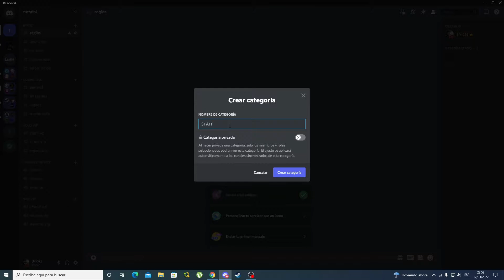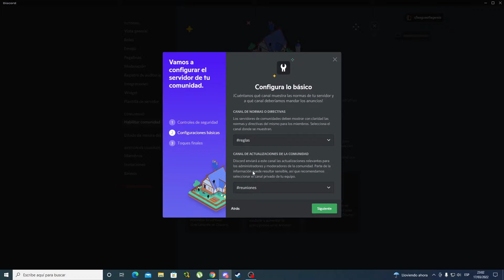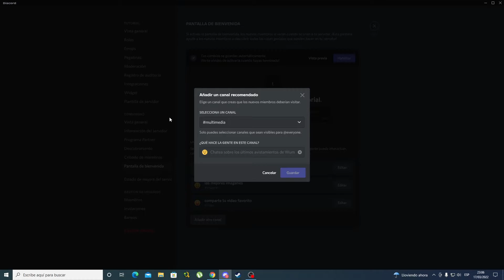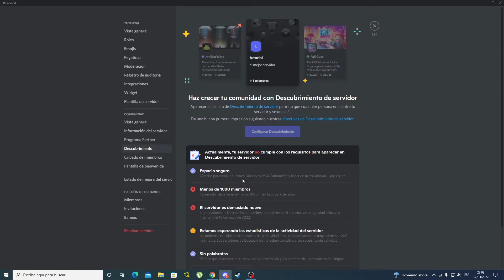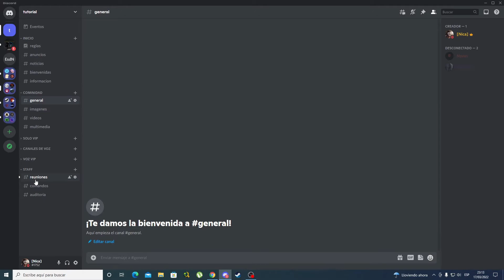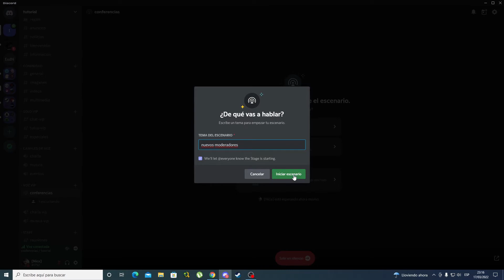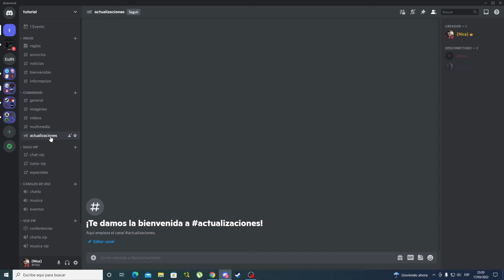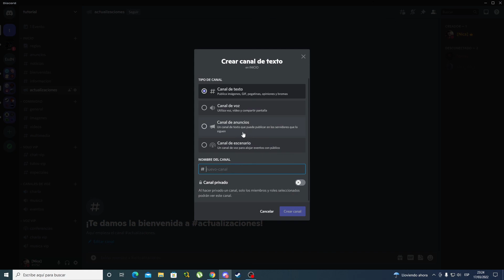COMO CREAR TU PROPIO DISCORD (parte 3) COMO ACTIVAR LA COMUNIDAD Y CONFIGURARLA.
Con este video te mostramos como activar la comunidad y configurarla a tu gusto.